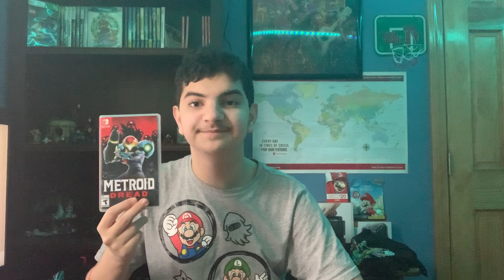My Top 10 Nintendo Switch Games!!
These are my top 10 Nintendo Switch Games!!